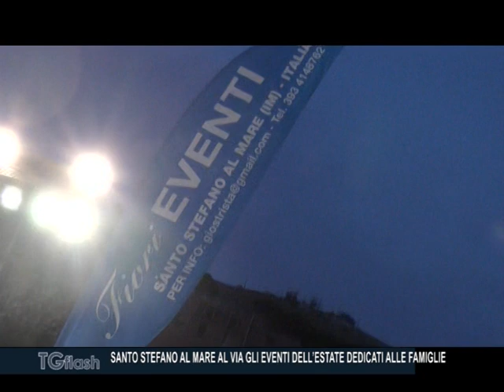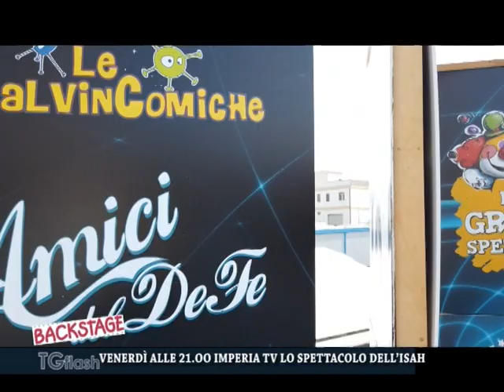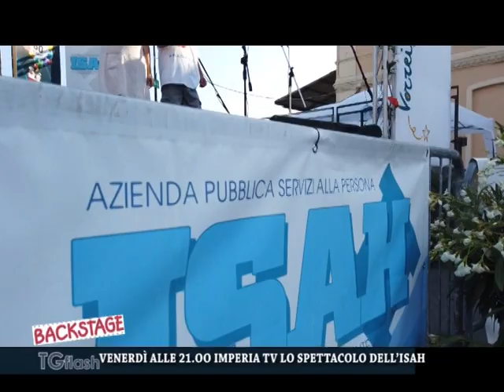TG FLASH MARTEDI' 9 LUGLI0 2019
DOPO DIVERSE GIORNATE DI CALDO ORA ARRIVA L’ALLERTA GIALLA PER I TEMPORALI
IL LEADER DEL PD ZINGARETTI DA GENOVA CRITICA IL GOVERNO PER ECONOMIA E IMMIGRAZIONE
A GENOVA OPERAZIONE “GRATTA E FINGI” DELLA FINANZA, SEQUESTRATE 460 MILA CALZATURE
A IMPERIA PROSEGUE INCHIESTA SU INCIDENTE MORTALE DI VIA MARTIRI DELLA LIBERTA’
IMBARCAZIONE IN DIFFICOLTA’ AL LARGO DI BORDIGHERA, INTERVIENE LA GUARDIA COSTIERA
IMPERIA, IN PIAZZA MAMELI PARTITI I LAVORI DI RIQUALIFICAZIONE DEL MANTO STRADALE
A SANTO STEFANO AL MARE AL VIA GLI EVENTI DELL’ESTATE DEDICATI ALLE FAMIGLIE